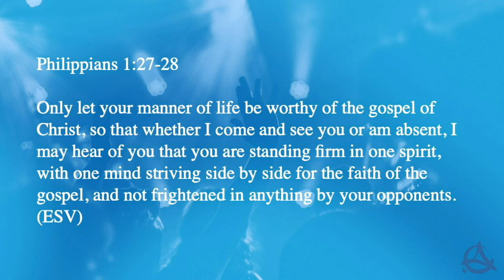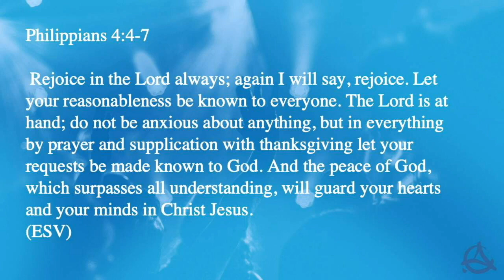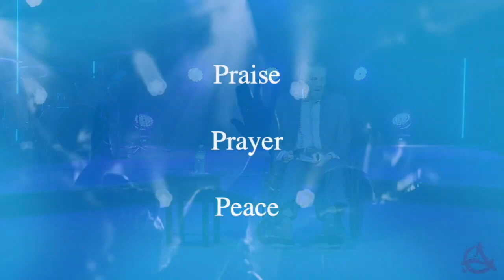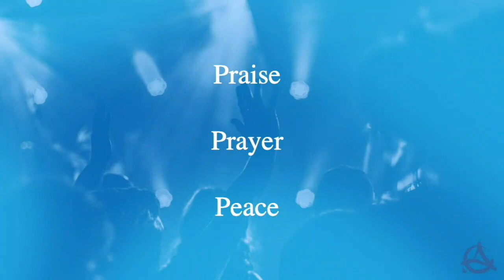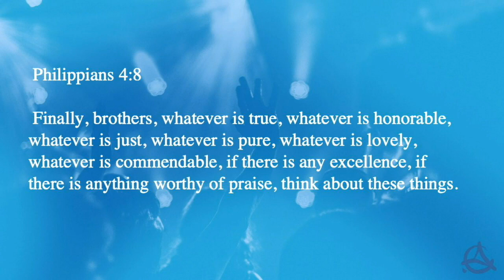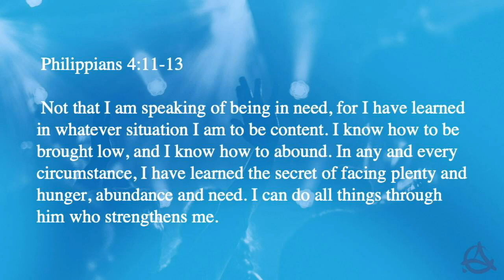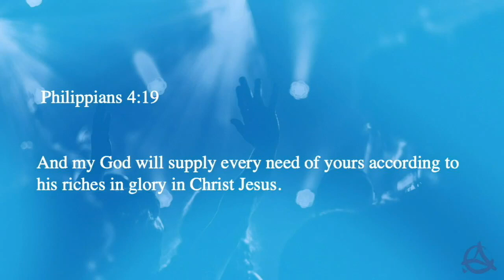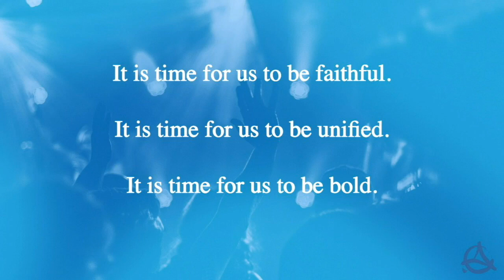Overcoming the Pandemic Panic | Pastor Ritchie Miller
Today, Pastor Ritchie Miller shares what the Bible says to do in a time of uncertainty.

Sermon Scriptures: Philippians 1:27-28, Philippians 4:4-19